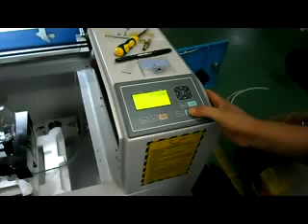co2 Laser rotary engraving on glass,China Laser engraving machine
Jinan Possible Engineering & Machinery Co.,Ltd.
Contact person:Angela
Skype:possible_machine02
Wechat:possiblemachine